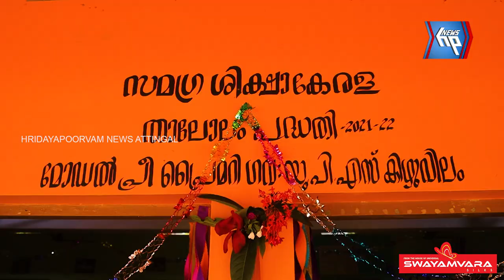പുത്തനായി പ്രീ പ്രൈമറി വിഭാഗം; കിഴുവിലം യുപിഎസിൽ 'താലോലം' പദ്ധതിയ്ക്ക് തുടക്കമായി